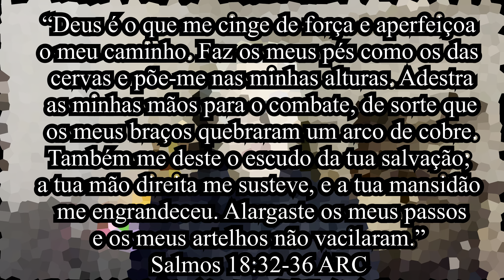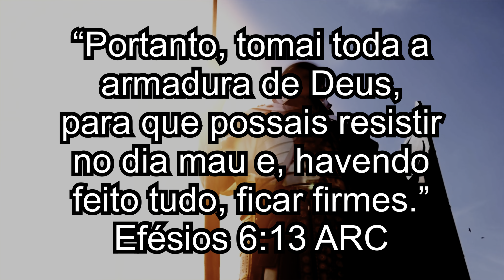Mensagem forte e profética de Deus para Hoje | Profecia pra Você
“Deus é o que me cinge de força e aperfeiçoa o meu caminho. Faz os meus pés como os das cervas e põe-me nas minhas alturas. Adestra as minhas mãos para o combate, de sorte que os meus braços quebraram um arco de cobre. Também me deste o escudo da tua salvação; a tua mão direita me susteve, e a tua mansidão me engrandeceu. Alargaste os meus passos e os meus artelhos não vacilaram.”
‭‭Salmos‬ ‭18:32-36‬ ‭ARC‬‬

“Portanto, tomai toda a armadura de Deus, para que possais resistir no dia mau e, havendo feito tudo, ficar firmes. Estai, pois, firmes, tendo cingidos os vossos lombos com a verdade, e vestida a couraça da justiça, e calçados os pés na preparação do evangelho da paz;”
‭‭Efésios‬ ‭6:13-15‬ ‭ARC‬‬